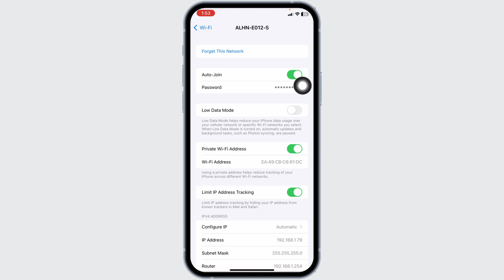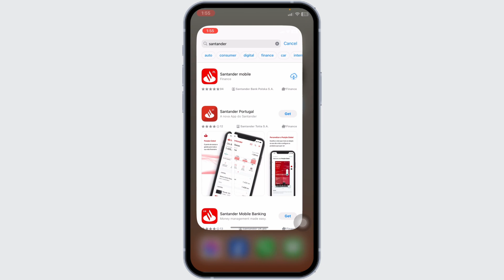Santander App Won't Let Me Log In: How to Fix Santander App Won't Let Me Log In (2024)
In this tutorial, we'll walk you through step-by-step on how to troubleshoot and resolve the issue of the Santander app not allowing you to log in, ensuring you can access your account smoothly.

👋 Welcome to Official Help Desk! In this video, we'll tackle the issue of the Santander app not letting you log in and provide you with solutions to fix this problem in 2024. If you're encountering difficulties logging into the Santander app and need assistance, you've come to the right place.

📱 Timestamps:

0:00 - Introduction
0:05 - Understanding the Santander App Login Issue